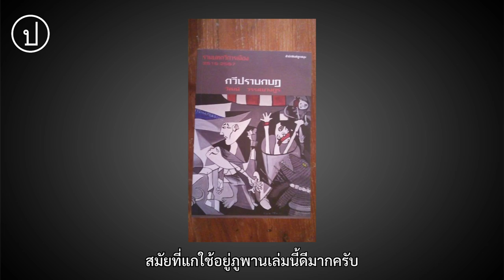ตัวตน ผลงาน “วัฒน์ วรรลยางกูร”ผ่านมุมมองนักเขียนและสื่อมวลชน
“บทกวีของแก มันบ่งบอกถึงคนรุ่นนั้นว่า ทรงพลัง กระชับได้ใจความ
แล้วก็พุ่งตรงไปสู่เป้าหมาย”

“พี่วัฒน์เป็ยนักเขียนคนแรกๆ ที่กล้าเปิดหน้าบอกว่ากฎหมาย 112 มีปัญหา”

ประชาไท คุยกับ ‘วิทยากร โสวัตร’ และ  ‘ธิติ มีแต้ม’ ถึงชีวิต ตัวตน ความฝัน และผลงานของวัฒน์ วรรลยางกูร นักเขียน รางวัลศรีบูรพา นักปฏิวัติและผู้ลี้ภัยทางการเมือง ในงานรำลึกวัฒน์ วรรลยางกูร 24 เมษายน 2565 ที่อนุสรณ์สถาน 14 ตุลา แยกคอกวัว